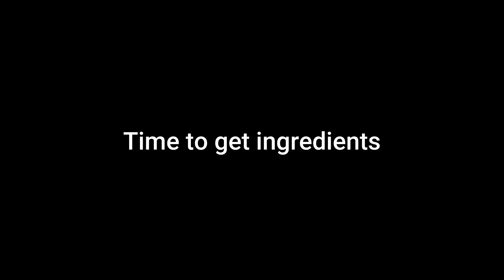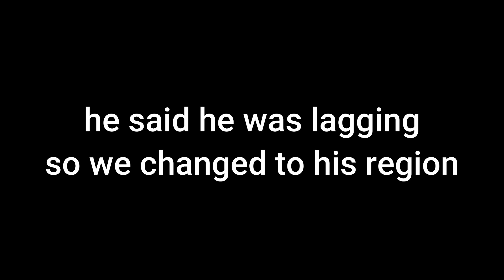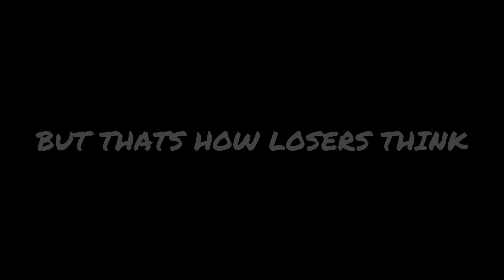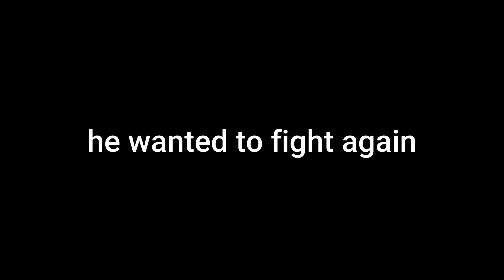I Became The Strongest Swordsman In Roblox Blox Fruits...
i spent 5000$ robux on this and still didn't get a SINGLE good thing bruh.
1K likes and i will try to get a blessing again.